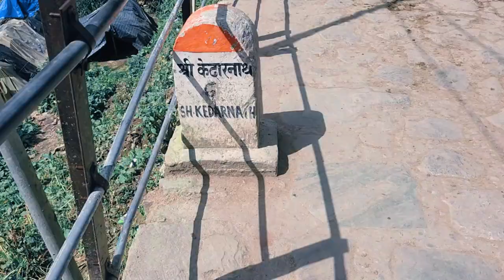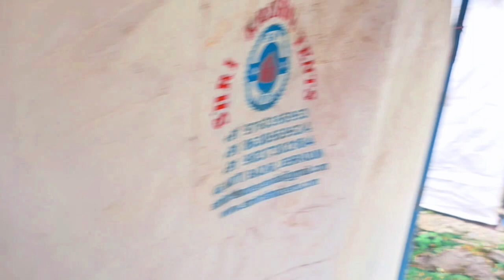Day 3 सोनप्रयाग से केदारनाथ मंदिर तक पैदल यात्रा के लिए अंतिम गाइड: टिप्स और ट्रिक्स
**Sonprayag to Kedarnath Mandir Trek**

Sonprayag is a small town in the Garhwal Himalayas and is the base camp for the Kedarnath Mandir trek. The trek is 16 km long and takes 6-8 hours to complete. It is a challenging trek, but the views are worth it.

* The best time to do the trek is during the summer months (April-June) and the autumn months (September-November). During these months, the weather is pleasant and the trails are clear.
* It is important to be acclimatized to the high altitude before starting the trek. You can do this by spending a few days in Sonprayag or another nearby town.
* Wear comfortable shoes and clothing, and bring a raincoat and sunscreen.
* Carry plenty of water and snacks.
* Be aware of the altitude and take breaks as needed.
* If you are feeling unwell, do not hesitate to turn back.

**How to Book a Room at GMVN**

To book a room at GMVN, you can visit their website or call their customer service number.

**Procedure**

1. Visit the GMVN website or call their customer service number.
2. Select the Kedarnath Guesthouse from the list of properties.
3. Enter your travel dates and select the number of rooms and guests.
4. Review your details and click on "Book Now."
5. Enter your personal information and payment details.
6. Review your booking and click on "Confirm Booking."

Once your booking is confirmed, you will receive a confirmation email.

**Additional Tips**

* It is advisable to book your room in advance, especially if you are traveling during peak season.
* GMVN offers a variety of room types, so you can choose the one that best suits your needs and budget.
* GMVN also offers a variety of other services, such as food and beverage, transportation, and sightseeing tours.
* You can also contact GMVN to arrange for a personalized pilgrimage package.